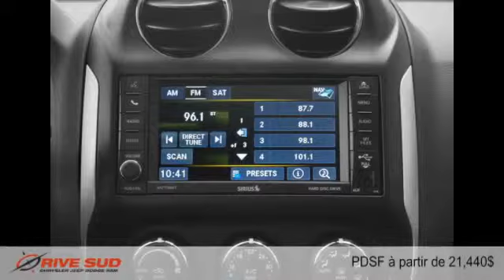Jeep Compass 2015 à Brossard (près de Longueuil et Montréal)